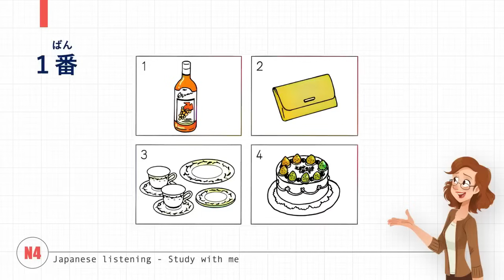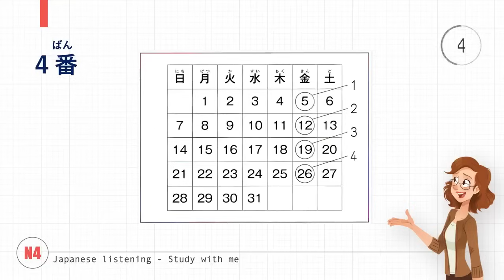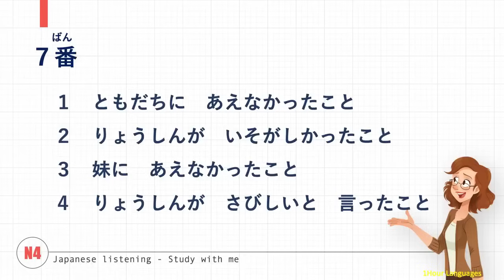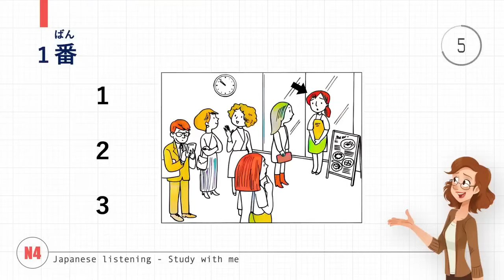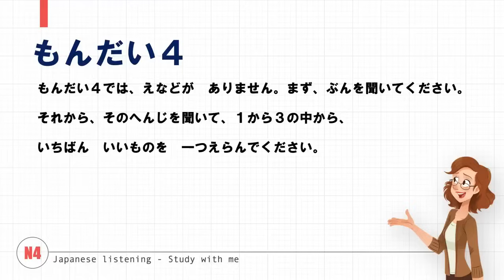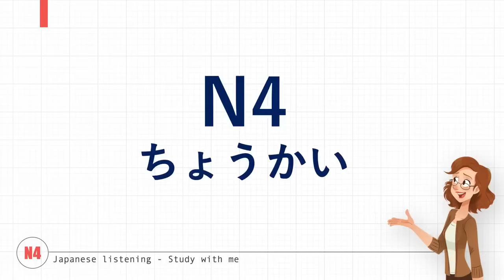JAPANESE JLPT N4 CHOUKAI LISTENING PRACTICE TEST 7_2025 WITH ANSWERS #1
Listening Practice TEST 2025 With Answers.
You can check answer after each question